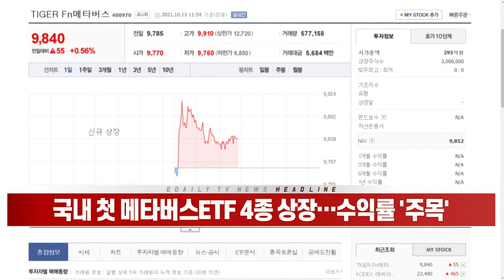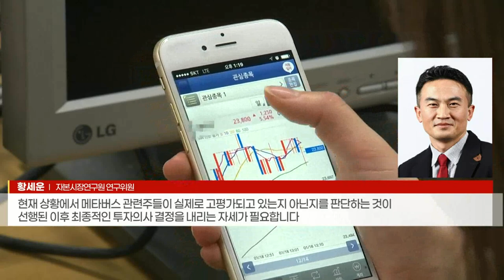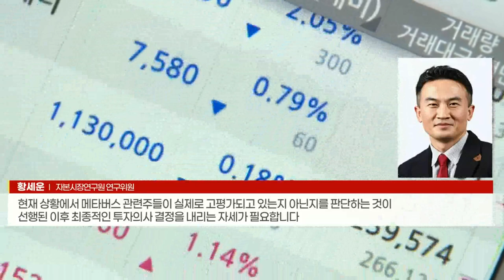국내 첫 메타버스 ETF 4종 상장... 수익률 '주목' (20211013)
# 국내 첫 메타버스 ETF 4종 상장... 수익률 '주목'